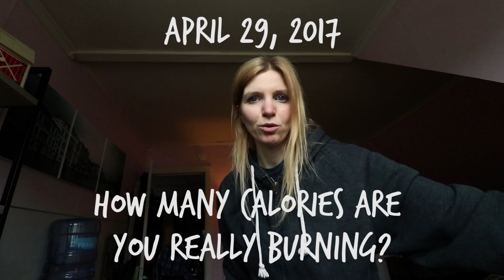How Many Calories Are You Really Burning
If you are using a a cycling computer with a power meter, are the calorie computations really accurate? Are the calories being overestimated? Underestimated? This is something I have asked in looking at the disparity between calories shown with and without a power meter.

Sportlegs Supplement: Much cheaper than they were last year!